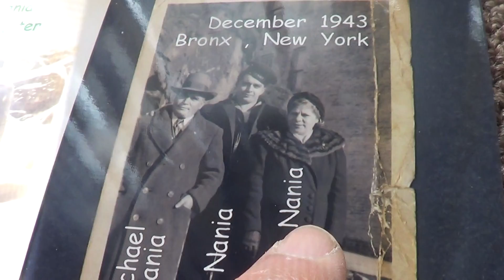Frank Nania WW2 6 28 1944 letter to his mom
This is a letter from my loving and thoughtful father FRANK NANIA written on Wednesday JUNE 28 1944 - And mailed to his family in the BRONX , NEW YORK - telling of all the wonderful  letters that HE had also received from them  - all of his  family and friends back home - When he was stationed as a UNITED STATES NAVY CONSTRUCTION BATTALION SERVICEMAN during World War 2 at  the locations of Guam - Saipan -The Mariana Islands Midway and ???